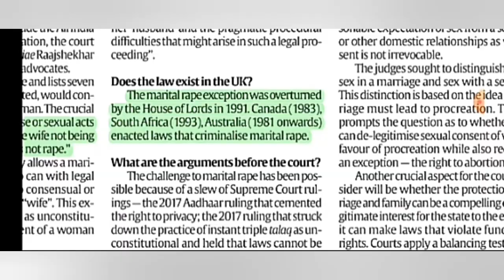19th and 20th Jan "indian express"